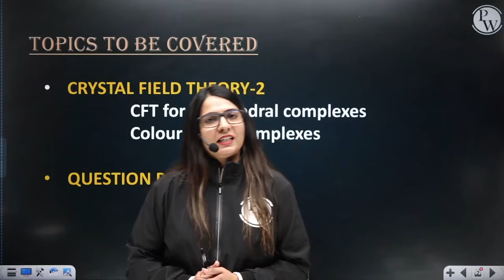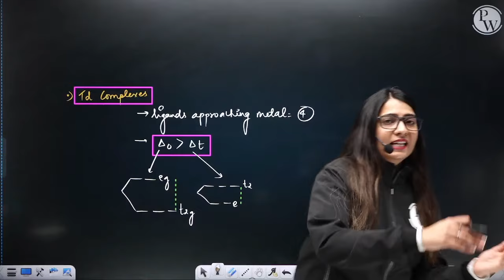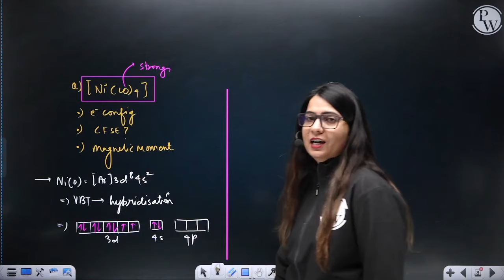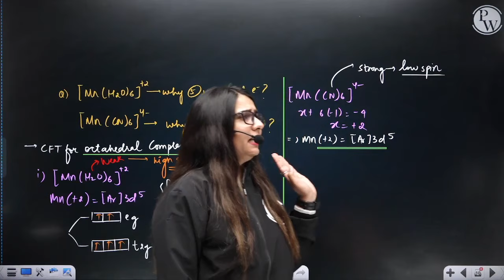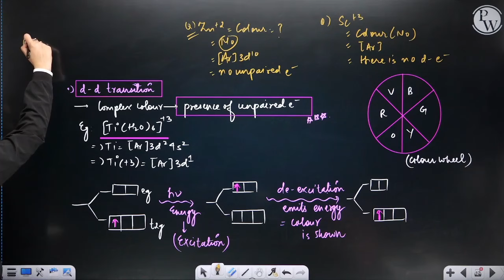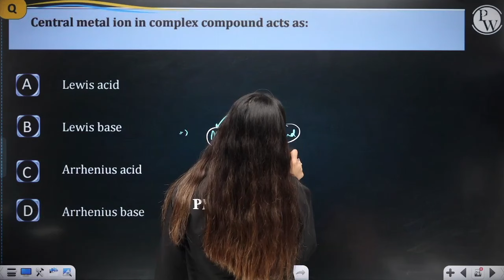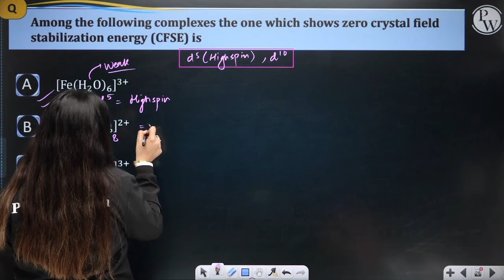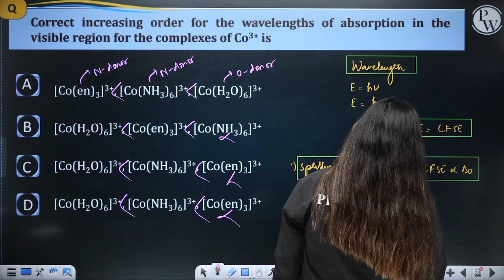Coordination Compounds 06 | Crystal Field Theory Part-2 & PYQ | Class 12th/CUET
🔴 Batch Details:-

1. This free batch is for the students aiming Class 12th (Board + CUET).
2. The best faculties of India will cover full syllabus of each subject.
3. All the classes will be provided in Recorded form only on our YouTube Channel Ncert Wallah.
4. Class Notes of each lecture will be provided on our PW App in respective batch in PDF format.
5. Practice sheets with text solutions of each lectures will be also provided on App.
6. Weekly Schedule of classes will be posted on Community and announcement section of Batch.